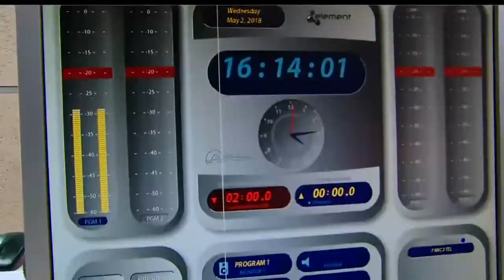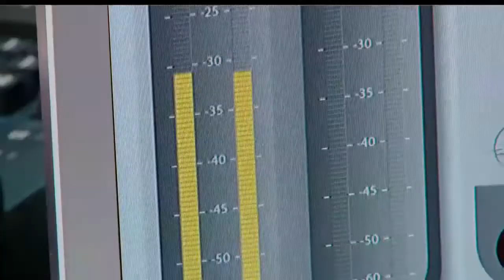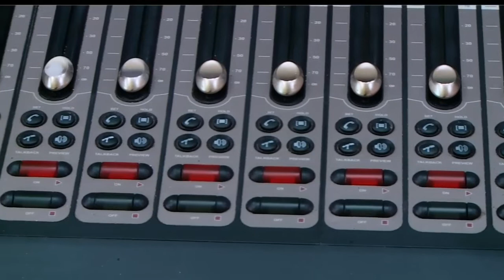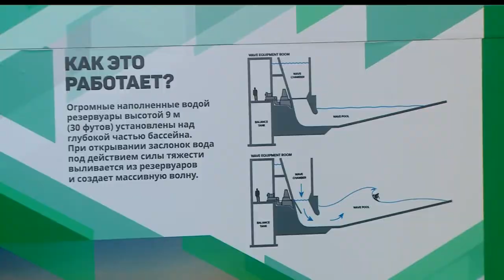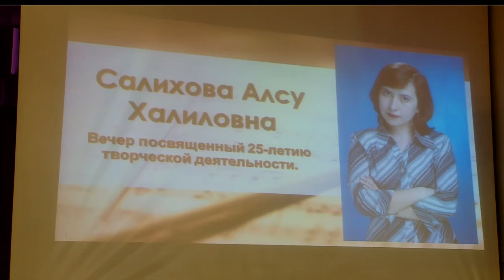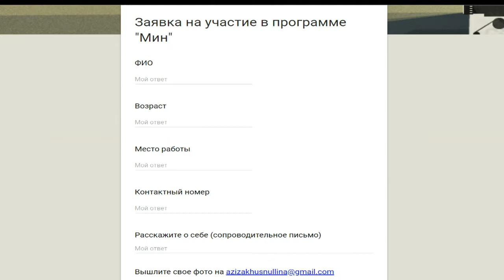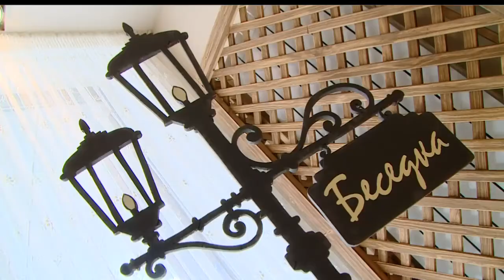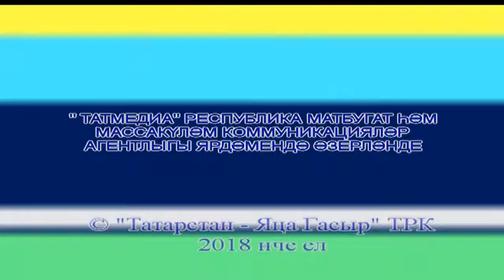День радио. Яшьлэр тукталышы 06/05/18 ТНВ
День радио. Яшьләр тукталышы 06/05/18 ТНВ
В этой программе вы можете познакомиться с историей радио;
услышать ответ на вопрос "почему утренний эфир ведут 3 ведущих?";
узнать как можно подать заявку для участия в программе"Мин" с Гульназ Сафаровой.

Таяну ноктасы. В эфире: пн, вт, ср, чт - 19:00

7 дней. В эфире: вс - 19:30, 21:30

Координаты:
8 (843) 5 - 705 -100